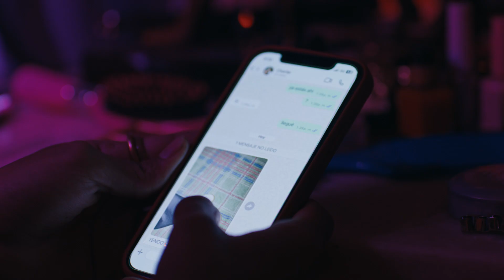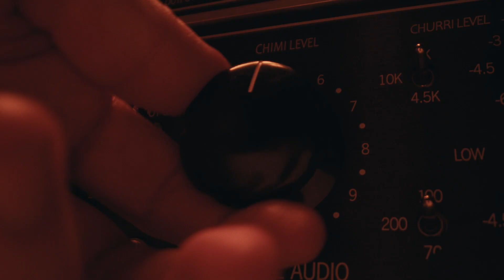Axe presenta: Axe X BZRP con LOLA MullenLowe y Juan Cabral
En su última campaña, Axe presenta una colaboración innovadora y creativa con el popular productor argentino BZRP. Bajo la dirección de Juan Cabral, el spot muestra tres primeras citas, intensas y peculiares, donde la música y la fragancia son protagonistas. Con una ambientación nocturna y el icónico hit de los 90, "What Is Love" de Haddaway, Axe lanza su nueva edición limitada de fragancia, dirigida tanto a España como a América Latina.El anuncio sigue a BZRP como DJ, mientras la tensión crece en cada cita, generando una atmósfera que combina el misterio y el humor, con texturas sonoras y visuales hipnóticas. Todo gira en torno a la eterna pregunta: "What is love?", planteando un enigma sin respuesta clara.La campaña ha sido desarrollada por la agencia LOLA MullenLowe Madrid, con un equipo internacional detrás, que incluye a profesionales como Tomás Ostiglia (Director Creativo Ejecutivo) y Jorge Zacher (Director Creativo), junto a un extenso equipo de producción y postproducción. El video clip cuenta la historia de una noche llena de primeras citas donde las parejas experimentan una explosión de atracción.